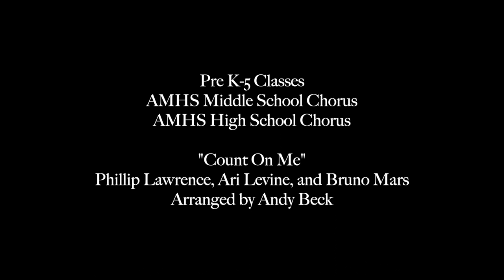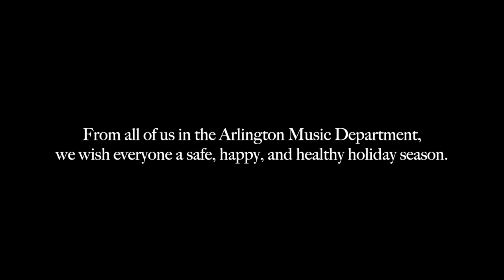Fisher and Arlington Memorial Winter 2021 Virtual Concert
Welcome to the Arlington School District Winter 2021 Virtual Music Showcase! It has been a busy and exciting semester of music-making here in Arlington, and we're very excited to share our department's hard work with you. This production features music created and performed by students in grades pre-K through 12, and represents almost four months of learning, practicing, composing, producing, and creating by our student musicians. We hope you enjoy this production, and we hope everyone has a safe, healthy, and happy holiday season!

0:00 - Welcome and Introduction

0:45 “Must Be Santa” - Hal Moore and Bill Fredericks
"Must Be Santa" is a joyful holiday song that incorporates movement and repetition. In the words of a Fisher first grader, please enjoy our “crazy and cool” music video!

3:27 "Crazy Train" - Bob Daisley, Ozzy Osbourne, and Randy Rhoads
Nathan has been learning to perform many great rock classics on guitar including “Smoke On The Water”, “Iron Man”, and “Seven Nation Army”. Today, he’s excited to share his performance of Ozzy Osbourne’s “Crazy Train” with you.

4:06 "Jingle Bells" - James Pierpont
The Fisher Band has been busy in the studio recording our Funky Version of Jingle Bells. Please enjoy our fresh take on this classic tune!

6:06 "Winter In Arlington" - Composed by the Pre K-5th Grade classes
For the original composition “Winter in Arlington”, all Fisher students created instrumental or vocal parts that captured the feeling of winter time in Arlington, VT. Please enjoy our original whole-school composition!

8:47 "Lost Boy" - Ruth Berhe
Ruth B’s “Lost Boy” has become a favorite among our students. Please enjoy our version of “Lost Boy” featuring artwork that represents the song by all students in Kindergarten through Fifth Grade.

13:39 "E Minor Jam - Middle School Band
This tune was composed by the Middle School Band and features two melodies based around the E minor pentatonic scale. This piece features a driving rhythm section, dueling drummers, and a dynamic horn section melody.

15:32 "Bring Me Little Water, Silvy" - Huddy Ledbetter a.k.a. Lead Belly (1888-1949), Arr. Moira Smiley
Huddy Ledbetter, aka Lead Belly, was a songwriter, folk and blues singer, and multi-instrumentalist born in 1888. His song "Bring Me Little Water, Silvy" was arranged for 3 part chorus by Moira Smiley with body percussion by Evie Ladin.

18:19 "Sir Duke" - Stevie Wonder, arranged by Tom Neeson
Released in 1977, this hit single from Stevie Wonder's landmark release Songs In The Key Of Life was written as a tribute to legendary American jazz composer and bandleader Duke Ellington, who died in 1974. This arrangement for the AMHS High School Band features all of Stevie's rich harmonic language, a woodwind section melody, and the blistering unison soli section that the song is famous for. We hope you enjoy!

20:54 "Linus and Lucy" - Vince Guaraldi
This rocking uptempo cover of Vince Gauraldi's holiday favorite "Linus and Lucy" was arranged, recorded, mixed, and produced by the AMHS Music Technology class. It features the same familiar melody from the classic 1965 recording by the Vince Guaraldi Trio, updated with driving distorted guitars, picked electric bass, organ, and a powerful rock drum beat.

22:28 "Count On Me" - Philip Lawrence, Ari Levine, and Bruno Mars, arranged by Andy Beck
Our final piece for this virtual music showcase is Andy Beck's arrangement of Bruno Mars' hit song "Count On Me." This performance features instrumental and vocal performances from grades Pre K through 12.

We wish you all a safe, happy, and healthy holiday season.

-Darryl Kniffen & Tom Neeson